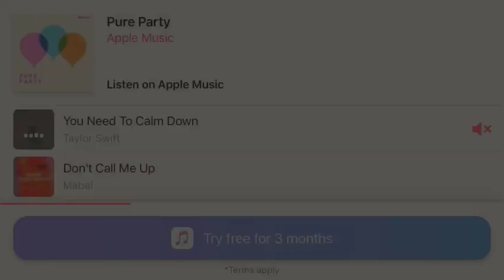Crash Arena Turbo Stars review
Here is the longest video, ever. The C.A.T.S Game review!!! It is the most spectacular game of all!!! I even did everything people wanted to see!!
(Note: Ignore Ads)